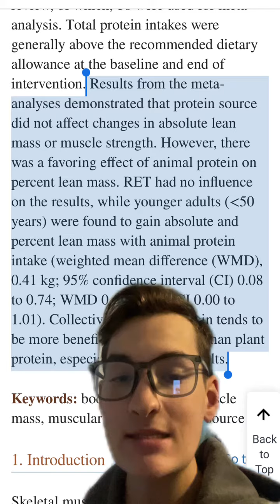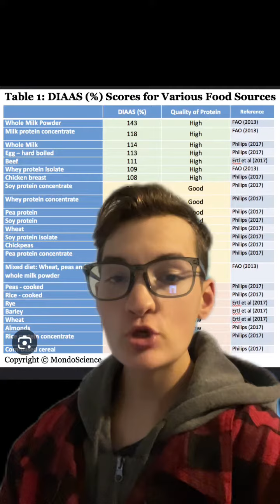What is the best quality source of protein? Does it really matter?